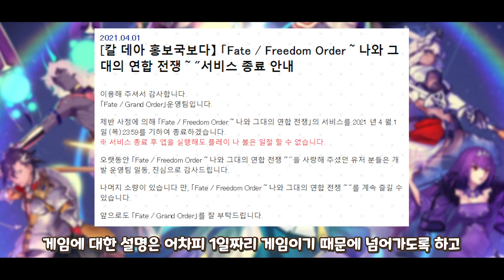뭐지 신규 서번트 떡밥인가? 【2021년 만우절 일러스트】